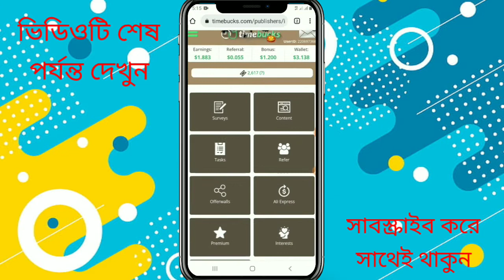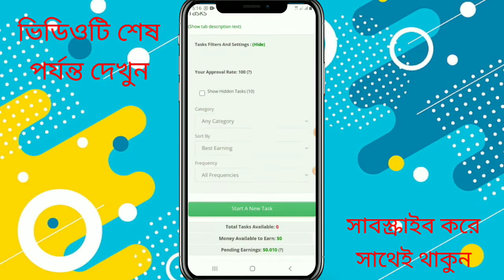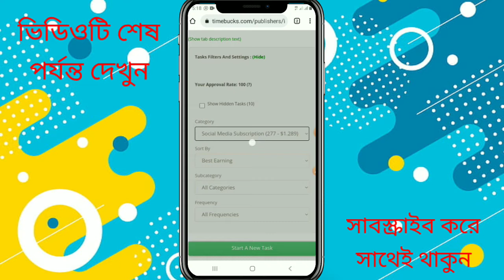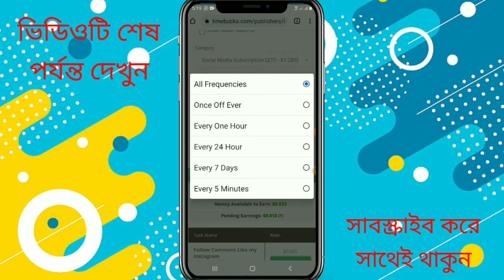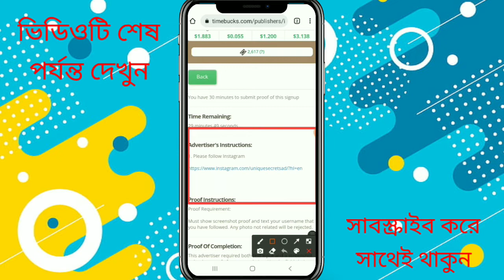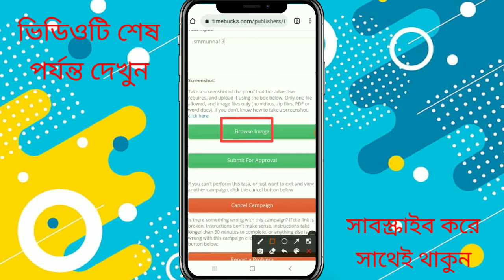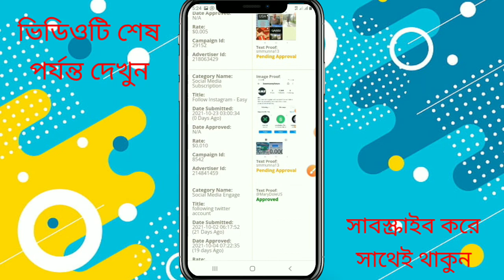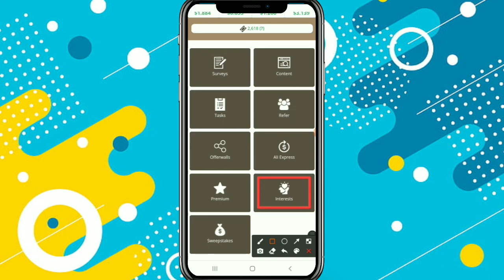How to do timebucks task | timebucks earn money | online income bd | timebucks bangla tutorial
how to do timebucks tasks
timebucks account create
timebucks bangla tutorial 2021
bangla tutorial
timebucks
timebucks review
timebucks earn money
how to create timebucks
how to make timebucks account
how to do timebucks survey
how to do push clicks in timebucks
timebucks payment proof
timebucks payment proof bangla
timebucks real or fake
timebucks withdraw
timebucks bangla
timebucks earn money
timebucks bangla tutorial
online income